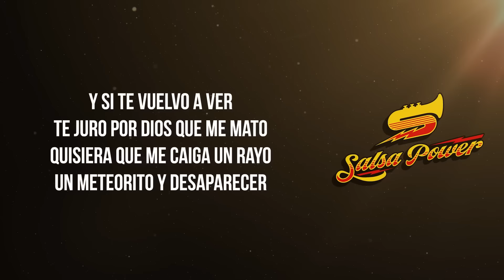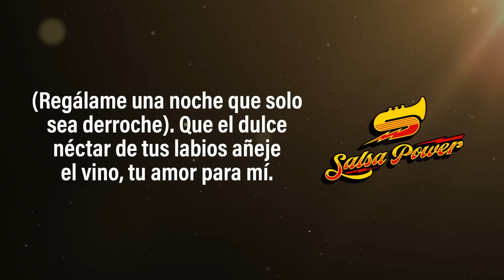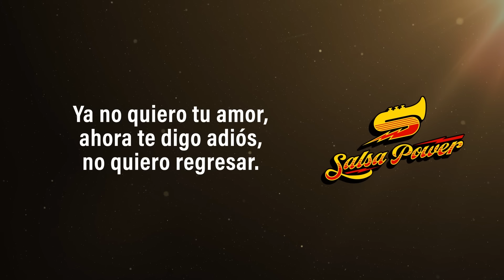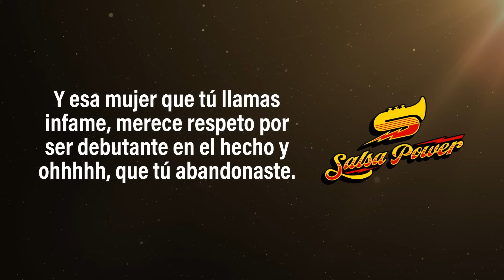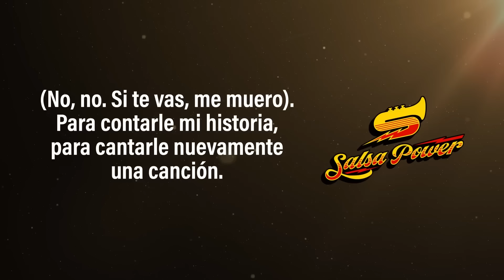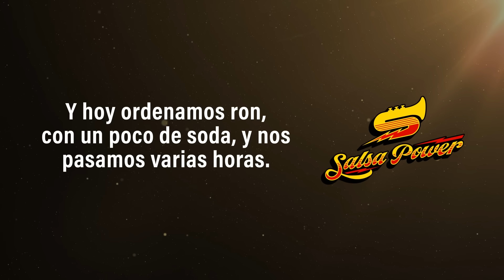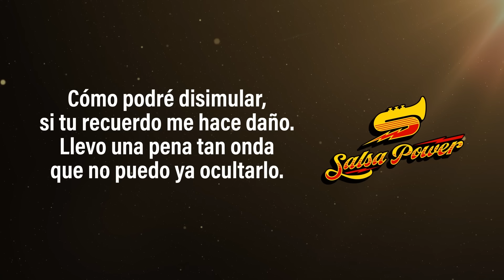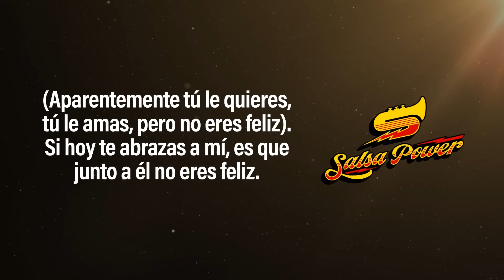Salsa Romántica, Salsa Para Dedicar – Salsa Power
En este video especial, te invitamos a sumergirte en la pasión y el romance de la salsa. Estas canciones son como cartas de amor en forma de música, perfectas para dedicar a esa persona especial en tu vida.

Acompáñanos mientras exploramos las letras apasionadas y las melodías cautivadoras que han hecho de la salsa romántica un género icónico. Cada canción es una invitación a expresar tus sentimientos y emociones a través de la música.

Temas:

(00:00) Me Hace Daño Verte - Fresto
(04:58) Deseándote
(09:39) Regaláme Una Noche - Maelo Ruiz
(14:13) Si Me Ves Llorar Por Ti - David Pabón
(19:39) Ahora Soy Yo - Willie González
(24:23) Te Va A Doler - Maelo Ruiz
(29:14) Tú Con Él
(34:10) Esa Mujer - Tony Vega
(39:59) Quisiera Contarle - Pedro Arroyo
(44:22) He Vuelto Por Ti - Maelo Ruiz
(49:03) Ya No Te Puedo Amar - Grupo Galé
(54:10) Aquel Viejo Motel - David Pabón
(59:37) Te Quise Tanto - Nacho Acero
(1:04:28) Quiero Morir En Tu Piel - Willie González
(1:11:32) Cómo Podré Disimular - Tito Gómez
(1:16:06) Aparentemente - Tony Vega